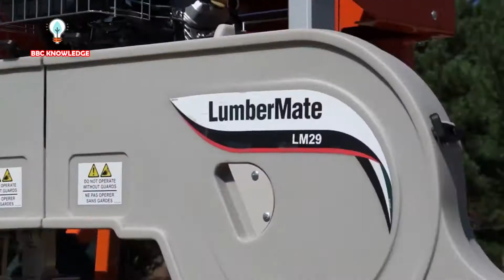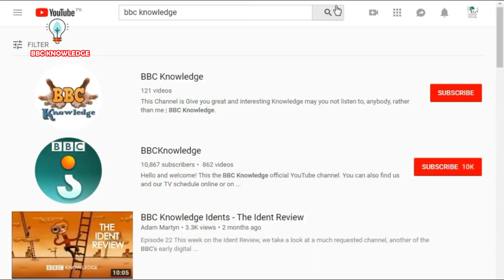AMAZING MACHINES & EQUIPMENTS YOU NEED TO SEE IN URDU | BBC KNOWLEDGE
AMAZING MACHINES & EQUIPMENTS YOU NEED TO SEE IN URDU

CEO & Voice: Arslan wasi

Edited by: M'Gill

Project Designer: Muzamil Malik